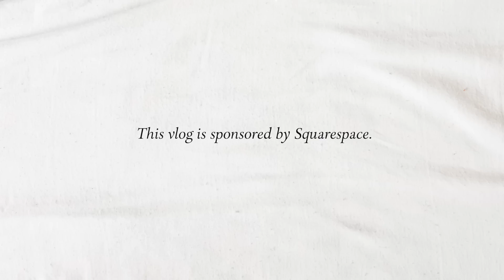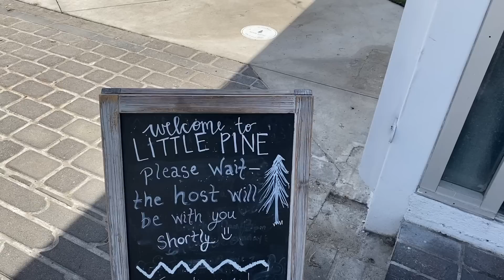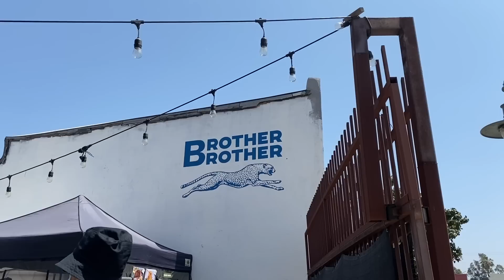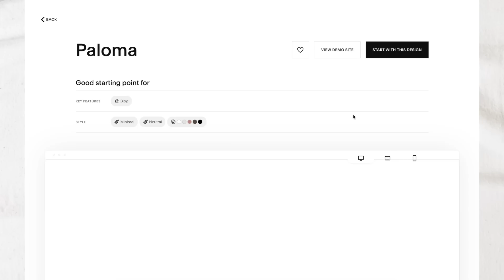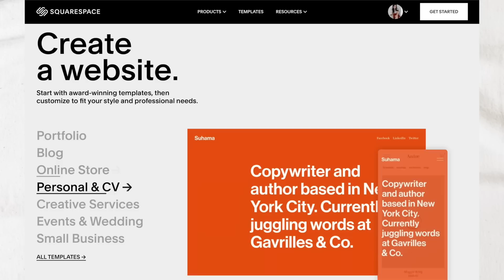vlog! product unboxings, hugging friends, and going to LACMA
Visiting LACMA, eating at restaurants for the first time, and unboxing a ton of PR packages. for 10% off your first purchase of a website or domain (or use the code "lindseyrem") Subscribe Instagram @lindseyrem

Fenty Eaze Blurring Skin Tint (2)
Fenty Cheeks Out Cream Blush (Fuego Flush)
Fenty Cheeks Out Cream Bronzer (Butta' Biscuit)
Fenty Pro Kiss'r Lip Balm (Latte Lips)